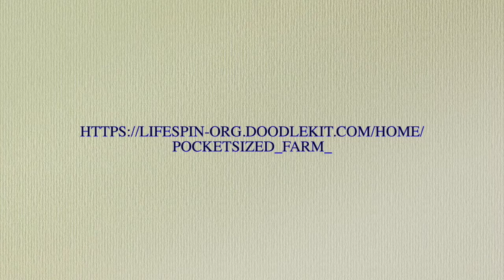The Life*Spin PloughShare Project | LIFE*SPIN Nonprofit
LIFE*SPIN PloughShare Project.